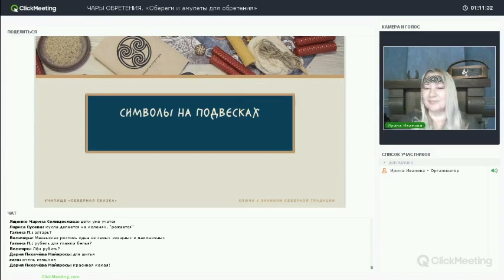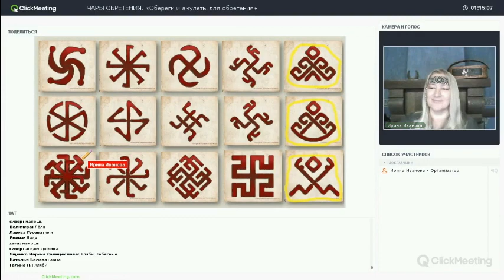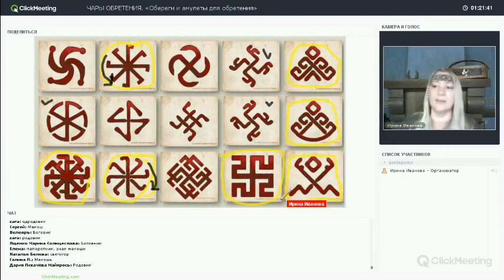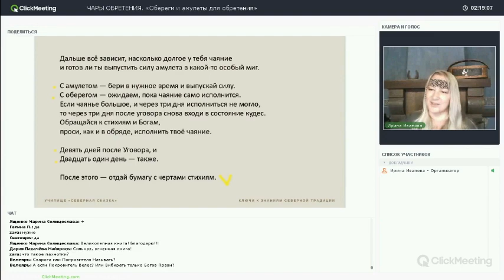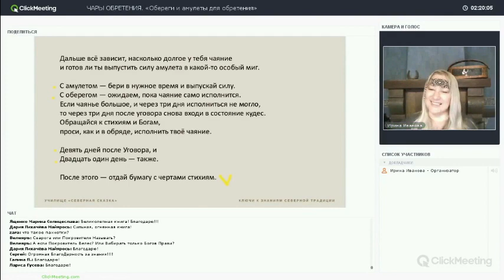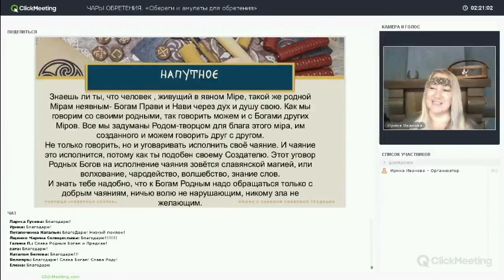Вебинар «Чары обретения. Амулеты и обереги» курса «Северное чародейство»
На видео представлена только одна из многочисленных тем этого вебинара: символы, которые хорошо использовать на оберегах и амулетах на исполнения чаяния (желания).
Наставник Иванова Ирина
Полностью вебинар можно приобрести